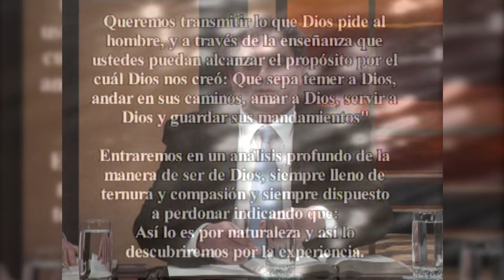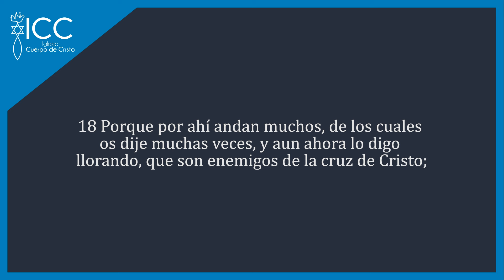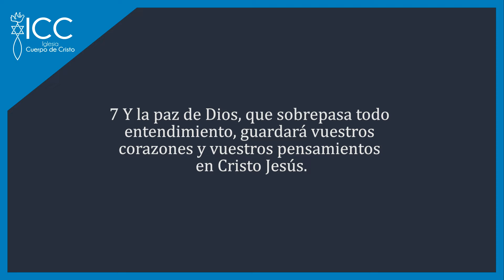Advertencias de Pablo | Estudio Bíblico y Debate - Filipenses 3 y 4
Estudio del Libro de Filipenses 3:17-21 y 4:1-7 con los pastores Miguel Díez, Ramón Ubillos, Carlos Reich y Ángel Álvaro Monje.

Lectura de Filipenses

Ángel Álvarez Monge lee el pasaje, destacando la importancia de ser imitadores de Pablo y de aquellos que viven según su ejemplo. Pablo advierte contra aquellos que son enemigos de la cruz de Cristo, cuya conducta es contraria al evangelio, enfocándose en lo terrenal y no en lo celestial.

La Importancia del Ejemplo de Pablo

Pablo no solo predica el evangelio, sino que lo vive. Se presenta como un modelo a seguir para sus discípulos, enfatizando que los falsos maestros no tienen frutos ni testimonios verdaderos. Estos enemigos del evangelio buscan controversias y distorsionan el mensaje cristiano para su propio beneficio.

Advertencias sobre los Falsos Maestros

Pablo advierte sobre los falsos apóstoles y maestros que, aunque no son judaizantes en el contexto actual, siguen perturbando la fe con herejías. Estos individuos buscan satisfacer sus propios deseos carnales y materiales, aprovechándose del evangelio en lugar de servirlo.

El Desafío de Predicar con el Ejemplo

La verdadera enseñanza del evangelio debe ir acompañada de una vida ejemplar. La práctica diaria del evangelio, demostrada a través del testimonio personal, es esencial para adornar y apoyar el mensaje cristiano. Este enfoque rompe con sistemas doctrinales y filosóficos, mostrando que el evangelio es una forma de vida y no solo una teoría.

Contraste Entre lo Terrenal y lo Celestial

Pablo destaca la diferencia entre aquellos que piensan solo en lo terrenal y los que son ciudadanos del cielo. Los primeros buscan su propia gloria y materialismo, mientras que los segundos deben imitar a Cristo y a los líderes verdaderos del evangelio, enfocándose en el sacrificio y la renuncia a los deseos carnales.

El Peligro del Materialismo

Los falsos maestros glorifican lo que debería avergonzarlos: su materialismo y egoísmo. Esto es particularmente peligroso, ya que presentan su estilo de vida pecaminoso como un ejemplo a seguir para los nuevos en la fe. La teología de la prosperidad es un ejemplo moderno de esta distorsión, camuflando la avaricia como santidad y espiritualidad.

Predicar contra la Mentira y la Idolatría del Materialismo

En estos tiempos, es crucial predicar claramente contra las mentiras y las falsas doctrinas que proliferan en muchas iglesias. Se está promoviendo la idolatría de Mamón, el dios del materialismo, el éxito y el vientre, lo cual atrae a muchos creyentes por su promesa de comodidad y riqueza terrenal. Este falso evangelio seduce porque apela a los deseos de la carne, ofreciendo un camino fácil sin el sacrificio y esfuerzo que requiere el verdadero evangelio de Jesucristo.

El Evangelio Verdadero y el Falso Evangelio

El verdadero evangelio implica esfuerzo, frutos y la capacidad de sufrir por amor a Cristo, gozándose incluso en el sufrimiento. En contraste, el falso evangelio del materialismo y el éxito terreno engaña a muchos, prometiendo bendiciones materiales a cambio de dinero. Este engaño debe ser confrontado con firmeza, ya que es una de las mayores amenazas para la fe cristiana en estos tiempos.

La Corrupción en las Iglesias y los Falsos Pastores

Hay pastores y líderes que se han autoproclamado sin la verdadera guía del Espíritu Santo, y otros que, aunque han sido formalmente nombrados, carecen de la vida espiritual genuina. Estos falsos pastores guían a sus congregaciones hacia el materialismo y el éxito terrenal, contaminando a los creyentes. La inmadurez en la fe y la falta de conocimiento bíblico hacen que muchos caigan en estas trampas.

La Ciudadanía Celestial y el Evangelio de la Eternidad

El verdadero evangelio predica la ciudadanía celestial y la eternidad con Cristo, no el paraíso terrenal. Los falsos maestros evitan predicar sobre la segunda venida de Cristo y la eternidad porque su mensaje se centra en el éxito y las bendiciones materiales aquí y ahora. Este enfoque materialista es completamente contrario al mensaje de Cristo de hacer tesoros en el cielo.